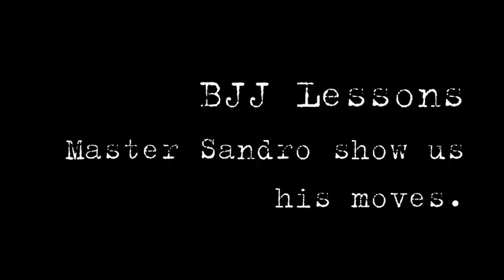Brazilian Jiu-Jitsu @ TUFFcamp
Master Sandro Luiz showed us his BJJ moves @ TUFFcamp in June